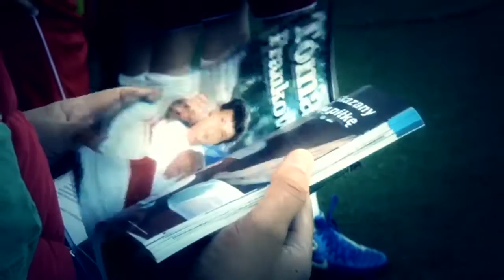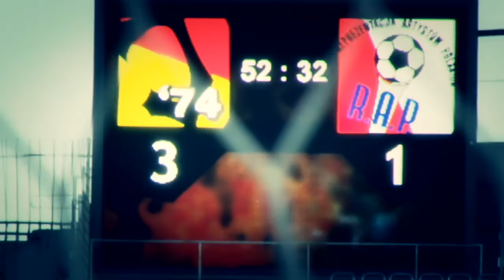Pożegnanie Tomasza Frankowskiego - highlights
klfmultimedia.pl